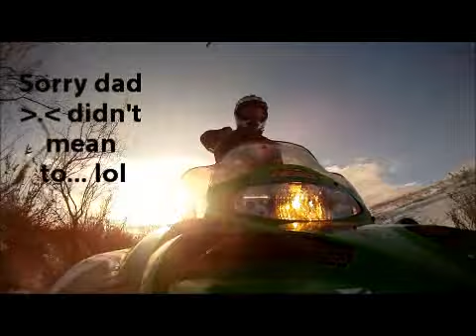taking dads sled for a rip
just taking my dads sled for a quick rip and well i hit some branches and a jump that was a lil rough haha. Song is Fire it up by the Black Label Society